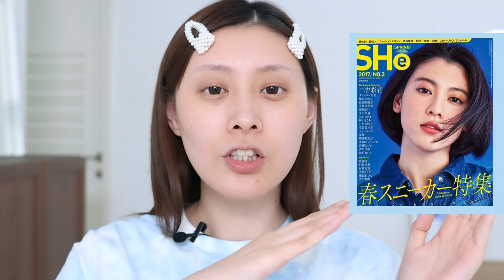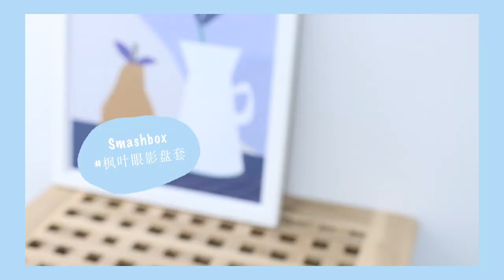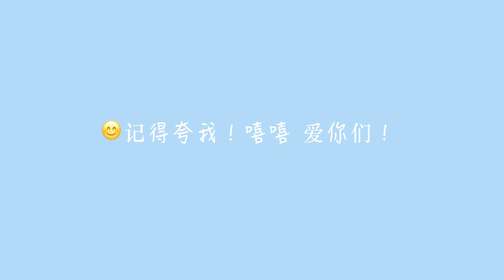三吉彩花仿妆！性感日系女友爱吗？4千+假发吐槽 | Ruby幼熙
【本期简介 】
时隔3年的彩花仿妆第2弹。日杂妆13期。
三吉彩花anan封面太绝了！早秋英气妆get✔
野生弯眉画法！（自然气质）
全包眼线+雾面妆感+玻璃唇（英气up）
为她着迷，?性感自信又迷人！
全网最像（ai）？签收你的日系女友～

更多关于我：
♚Ruby＇s SKILL丨化妆技巧♚

新浪微博/b站/油管 ：Ruby幼熙
ins：rubyyouxi